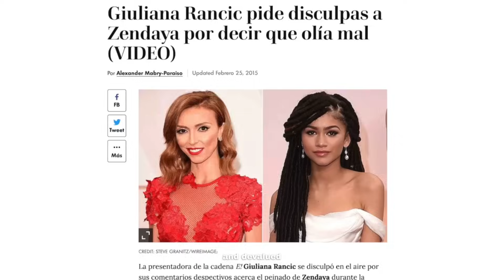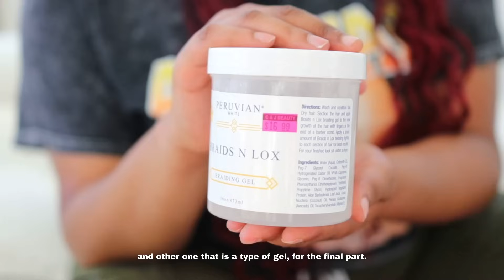Asi me hago las trenzas africanas - Tutorial | Doralys Britto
Aquí les muestro cómo me hago micro trenzas/ trenzas africanas paso a paso, en un proceso que es tanto un arte como una expresión de la belleza natural. A lo largo de este tutorial, no solo les compartiré el proceso detallado, sino también los materiales esenciales que necesitarán para crear este hermoso y versátil peinado.

El camino hacia la felicidad comienza con el amor propio. ¡Quiérete, acéptate, ÁMATE! Eres tu propio y más valioso tesoro.